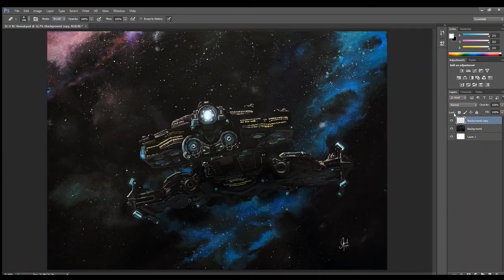Battlecruiser Starcraft II 2018 - Acrylics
Brief fram by frame timelapse of one of my early acrylic paintings.